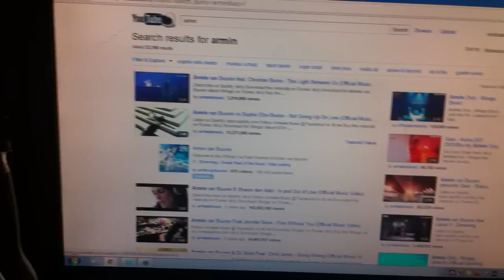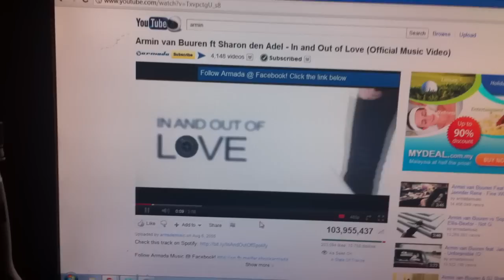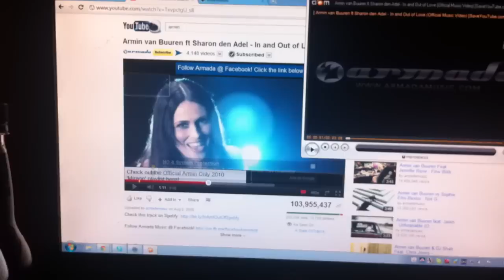TUTORIAL DIRECT DOWNLOAD YOUTUBE VIDEO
4 EASY STEP ...
TUTORIAL DIRECT DOWNLOAD VIDEO FROM YOUTUBE FROM WEB BROWSING WITHOUT USING YOUTUBE DOWNLODER SOFTWARE

3rd : Allow Java tu run from Browser
4th  : Chose your Video Type . 3gp flv or mp4